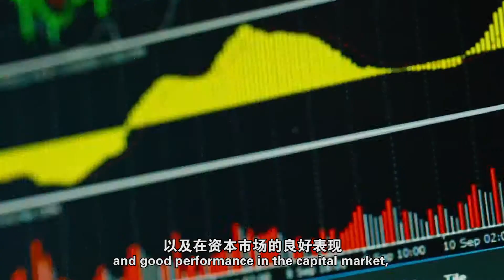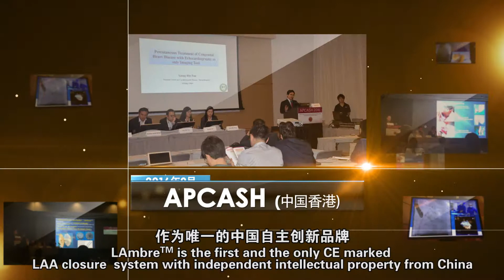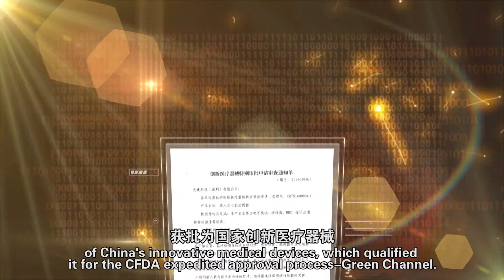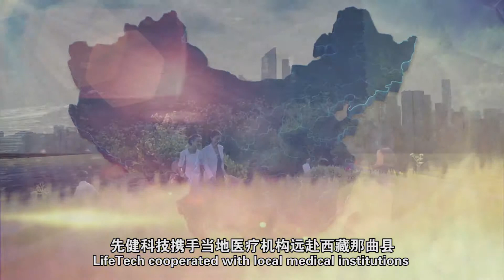LifeTech Scientific - summary of the year 2016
2016 was a challenging year, yet, full of significant accomplishments.